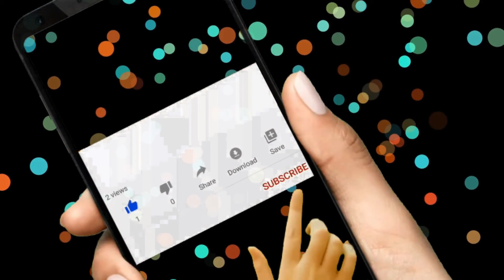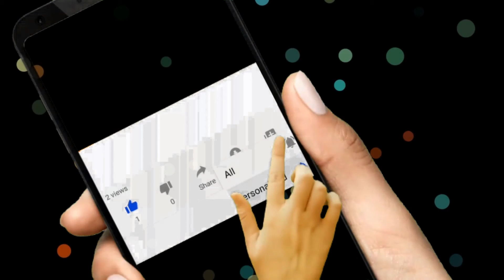Teen Machliya तीन मछलियां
तीन मछलियां पंचतंत्र की कहानी,
Hindi Moral Stories for Kids,
तीन मछलियां हिन्दी कहानी Children Tales,
Hindi Kahaniya,